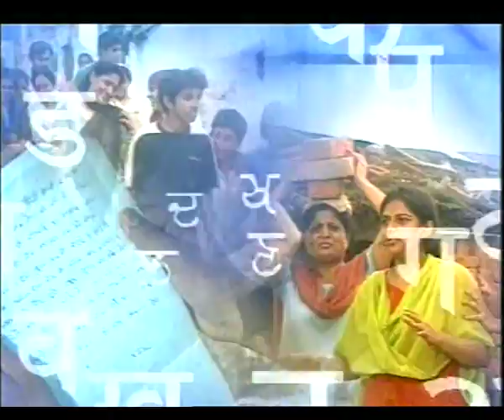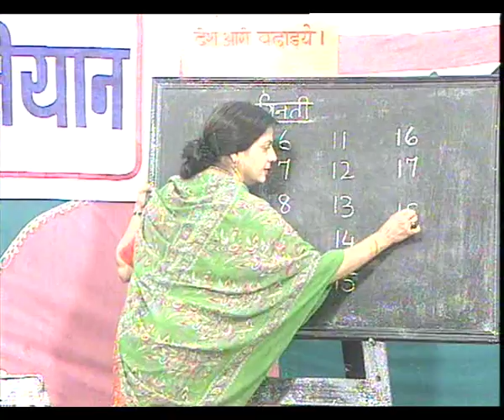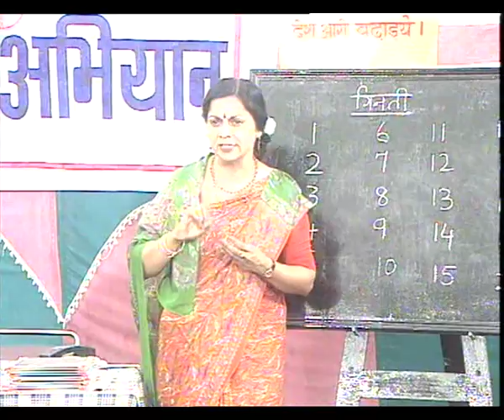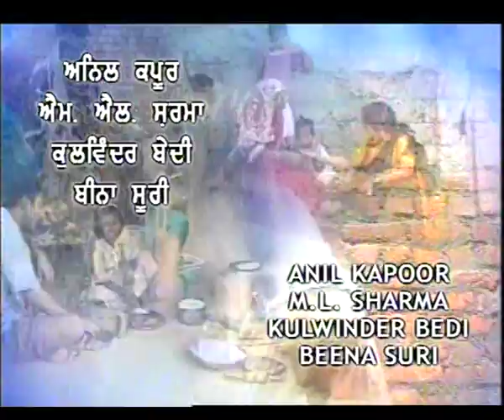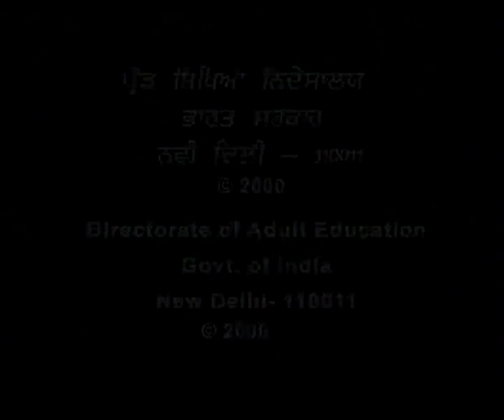BADLEYA ZAMANA EP 5